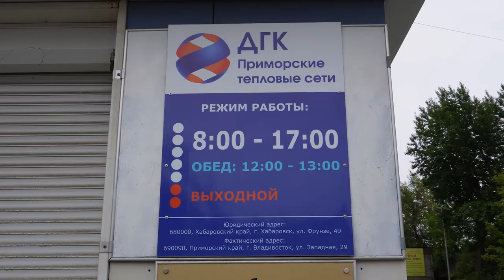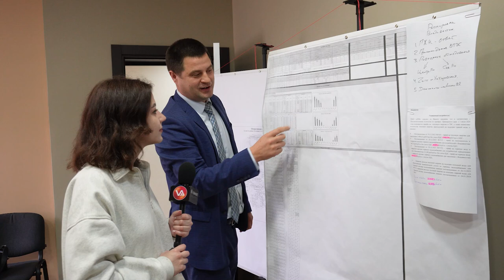Вопрос-Ответ о гидравлических испытаниях в г. Владивостоке.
В середине мая во Владивостоке начались гидравлические испытания. Закончатся они 11 июня. Мы спросили жителей Владивостока, знают ли они, что это такое и как к ним относятся.